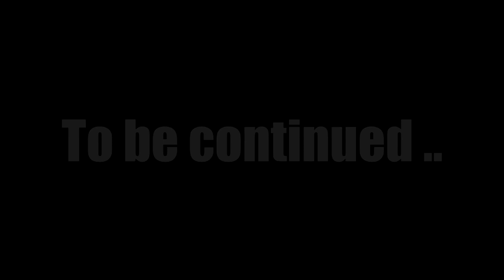5 AMETHYST !!! Nba 2K16 MyTeam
→ TES MT PAS CHERE ( GOLDAH ) ! ( 3% AVEC LE CODE "PAF" )

Mes partenaires !! Va faire un tour !!

Si tu veux me contacter ou même jouer avec moi et ma communautée !!
→  MON SERVEUR TEAMSPEAK : thepafouille.nitrado.fr

NBA 2K16 - MON EQUIPE - GAMEPLAY FR - FR -